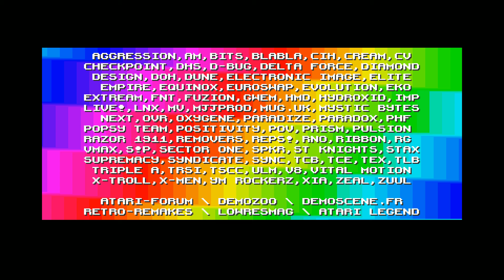Smoke Town by No Extra (Atari STe demo) 1080p50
Atari STe demo released at VIP Party 2015